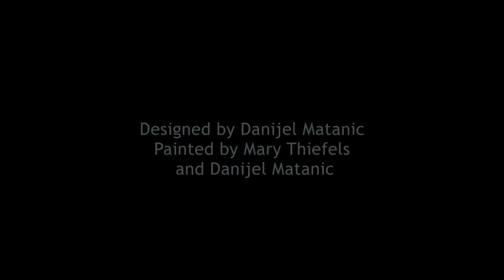Watch the Hillsdale mural come alive! - Time lapse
From shop to installation, watch this new mural go from creation to its new home in historic downtown Hillsdale, MI. This aluminum paneled beauty spans 40' x 10' and now lives 3 stories up.

Special thanks to Stole Construction & Moore Insurances Services.

Artists @danijelmatanic, @marythiefels & @naroozpaints are featured painting the mural.

Happy Day!